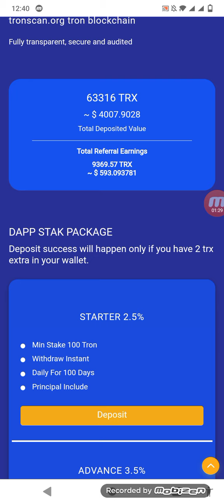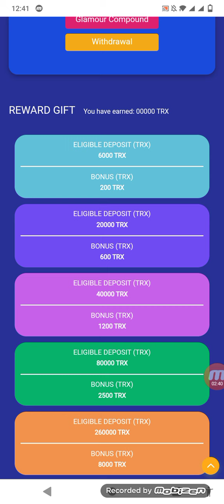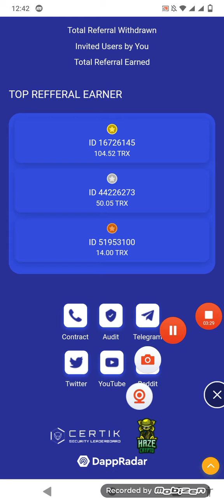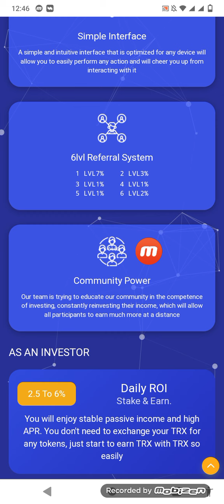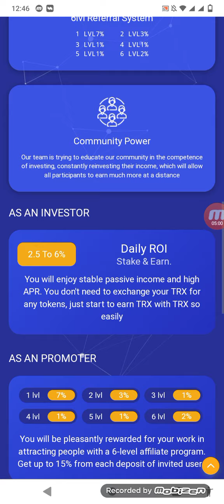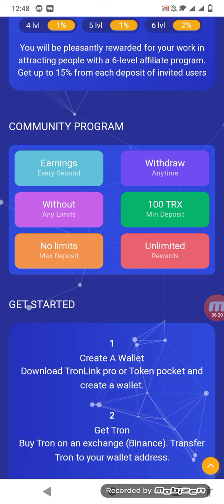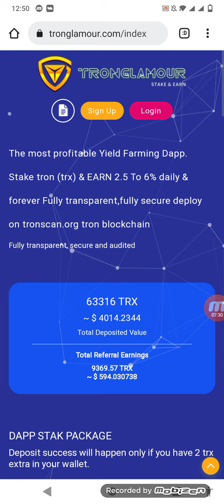New MINING website tron glamour how to earn money in this platform Full details in my video